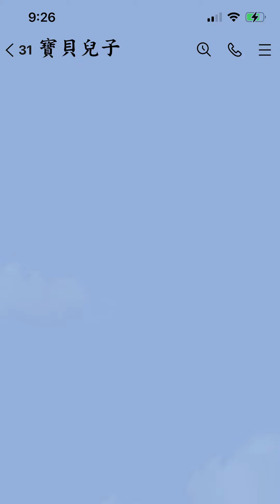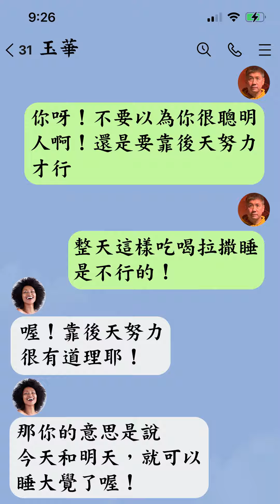【揚生】 每月一幽默．人生更輕鬆｜一月笑話精選《幽默人生》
每月一幽默．人生更輕鬆